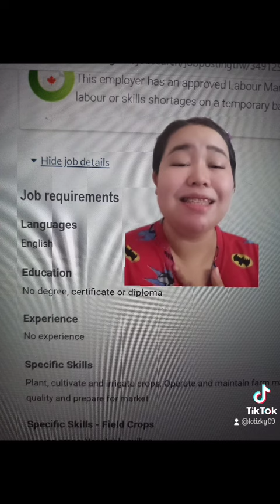Jobbank LMIA Ready na ang Company Sample